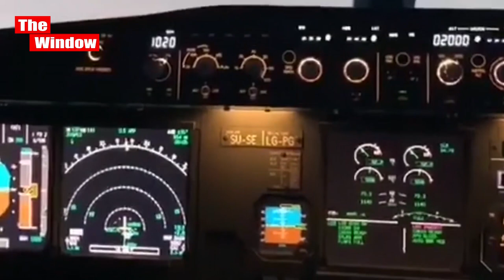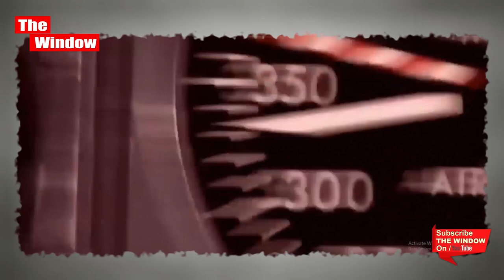जब 23000 फ़ीट पर प्लेन की खिड़की से अचानक बाहर लटका पायलट! फिर क्या हुआ,हैरान कर देगा! I The Window